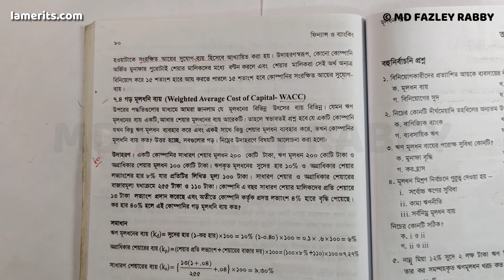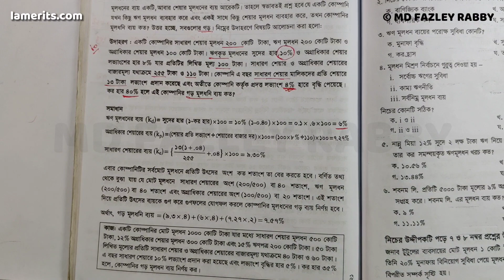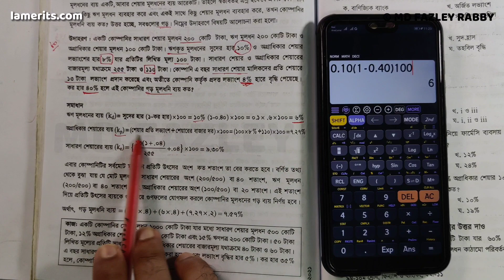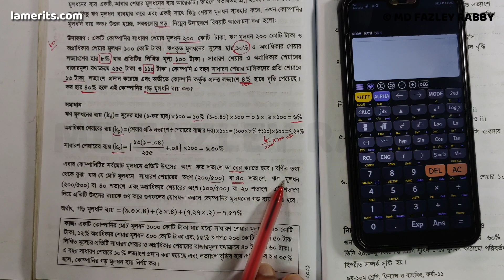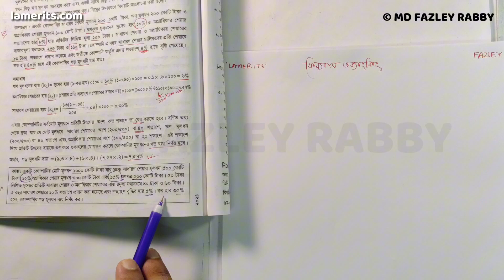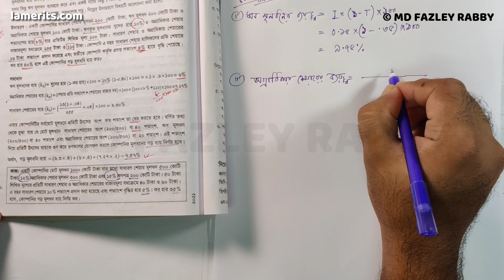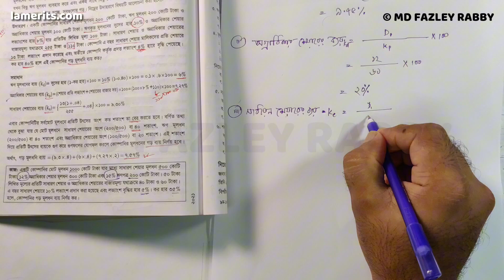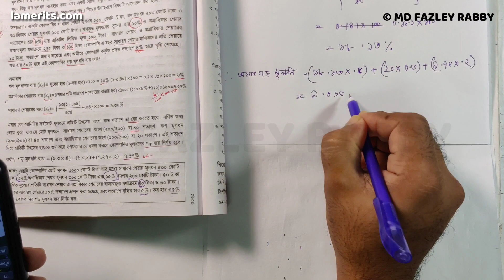০৭ - গড় মূলধনি ব্যয় - উদাহরণ - কাজ -৮০ পৃষ্ঠা | ফিনান্স ও ব্যাংকিং ৯ম - ১০ম | 9-10 finance| lamerits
০৭ - গড় মূলধনি ব্যয় - উদাহরণ - কাজ -৮০ পৃষ্ঠা | ফিনান্স ও ব্যাংকিং ৯ম - ১০ম | 9-10 finance | lamerits